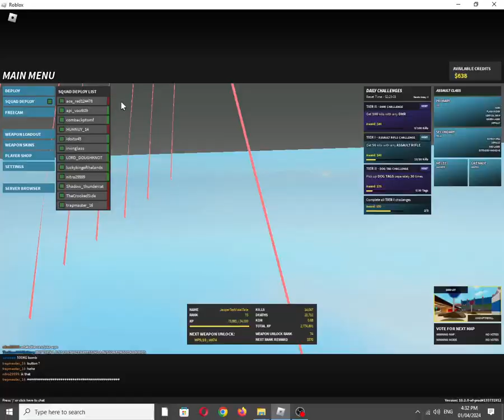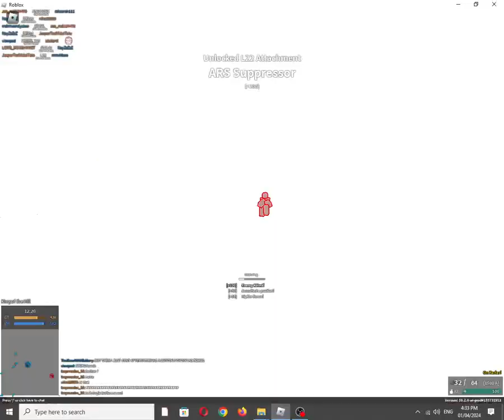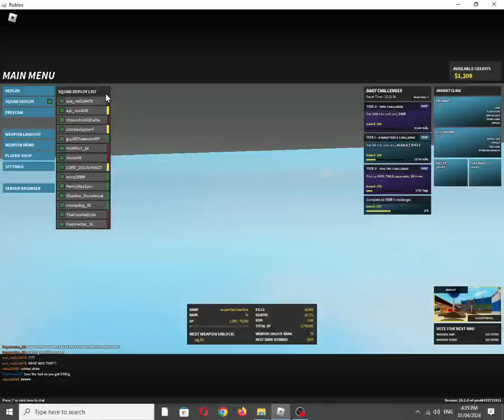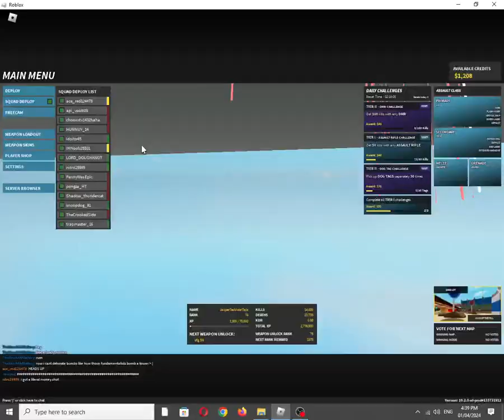Phantom Forces April Fools 2024 (Roblox Experience)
I really didn't plan to make a third video today but after playing Phantom Forces for a bit and then This wacky April Fools Update has suddenly initiated and therefore i just had to make a video of it